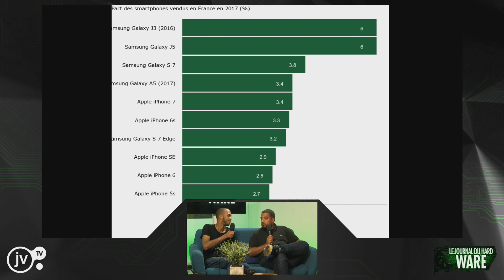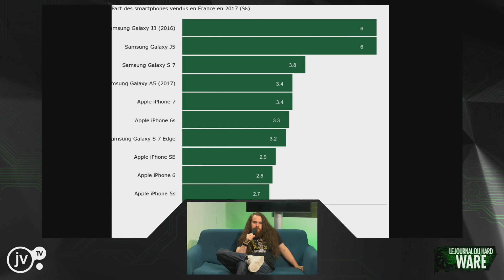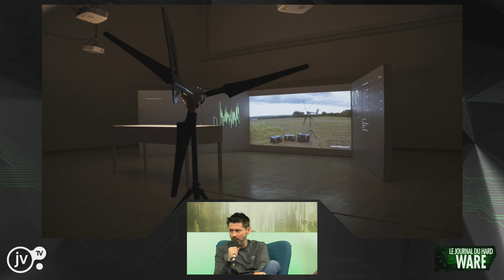Le JDH du 18 Septembre - Les News